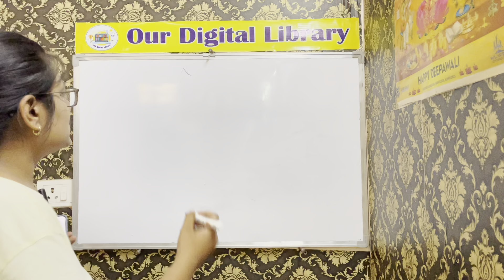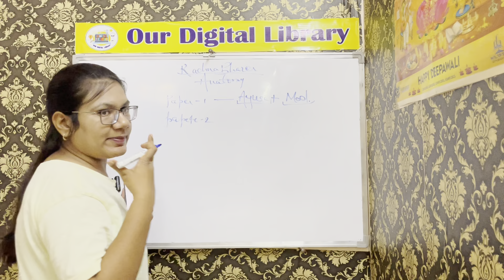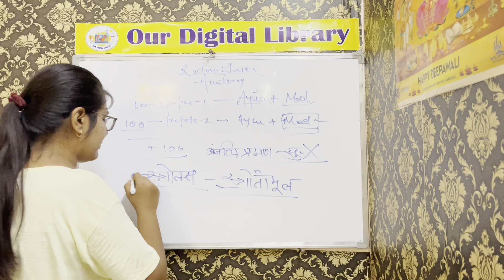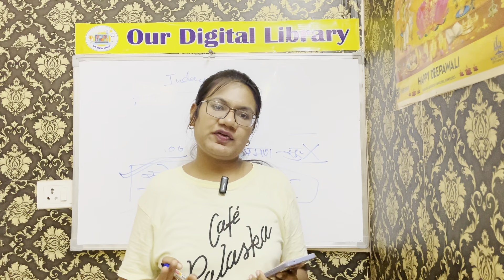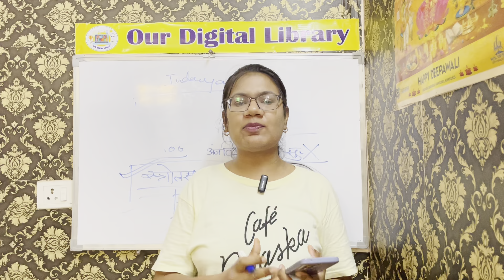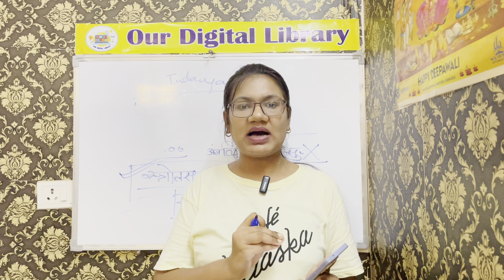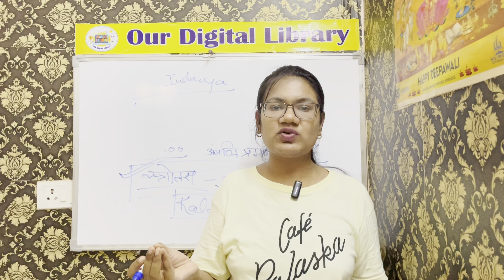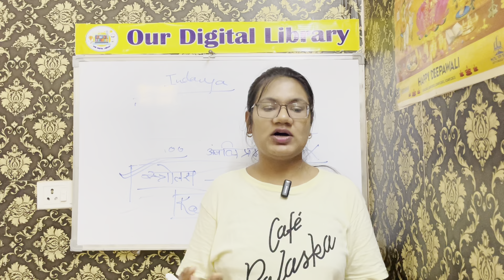Anatomy(Rachnashareer) 2 ll NCISM New syllabus analysis ll imp topics l way of presentation in exams